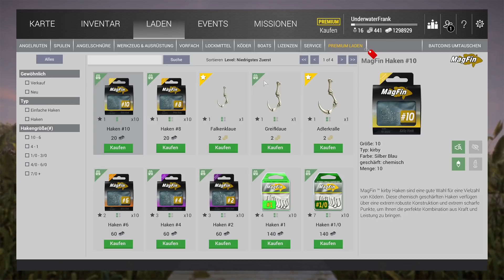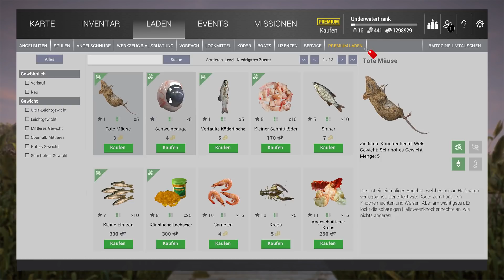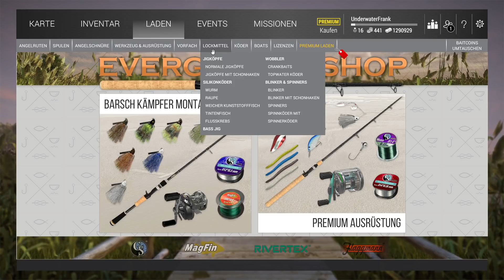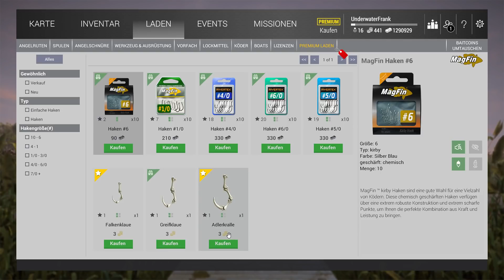Halloween Guide Yeti Albino Knochenhecht Florida 🎣 🐋 | Fishing Planet #216 | Deutsch | UwF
Fishing Planet #216 Halloween | Das Halloween Update 2018 ist da mit dem neuen Missionssystem. In der 4. Mission gehen wir auf die Yeti Albino Knochenhecht in Florida. Viel Spaß euer UnderwaterFrank und Petri Heil.

►Zum Spiel: Fishing-Planet ist eine einzigartige und höchst realistische Online Firstperson Multiplayer Angel Simulation, entwickelt von begeisterten Anglern für Angler, die Ihnen die volle Spannung des eigentlichen Angelns bringt!